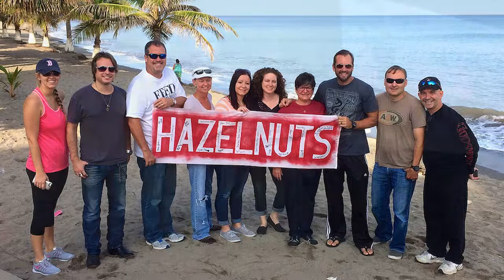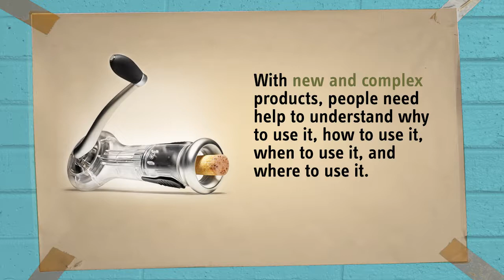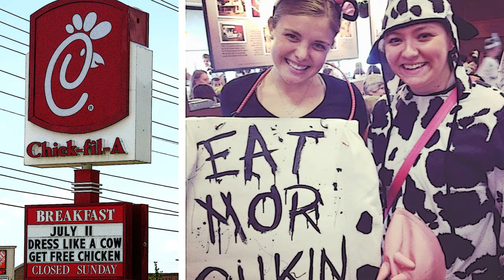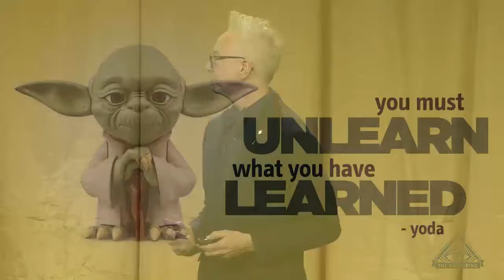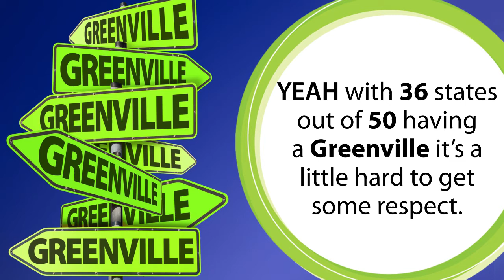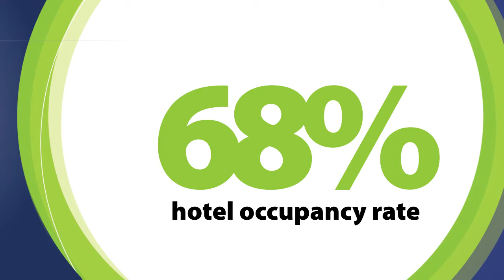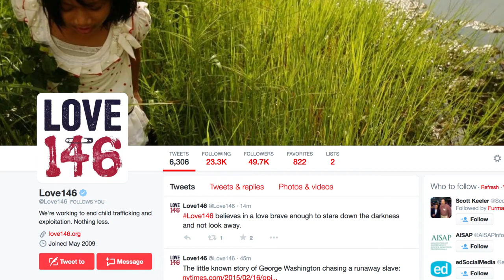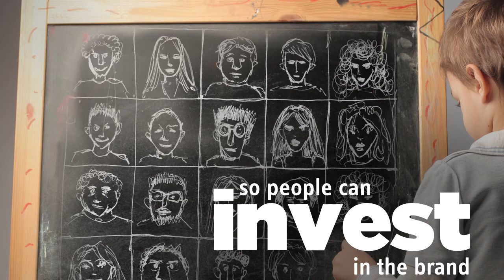The Gathering 2015 Keynote: Good Brands. Great Passion.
The new world of marketing is personal. It’s not about technology platforms or social media doodads–it’s about real relationships, real passion and real people. After all, at the end of the day, we’re all in the people business. Understanding passion provides actionable insights that empower marketers to authentically connect with the people who love their brands. These relationships and conversations lead to sharing because they put people, not the brand, first. Listen and be inspired by Geno Church, co-author of The Passion Conversation, as he shares these brand relationship principles.